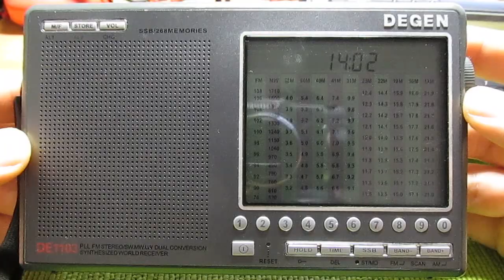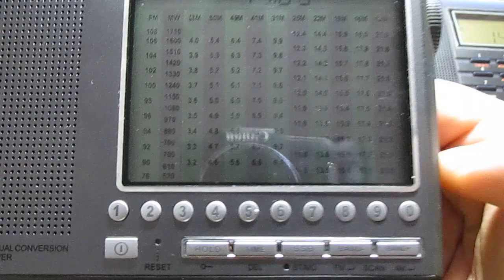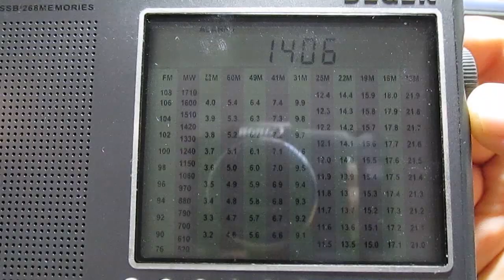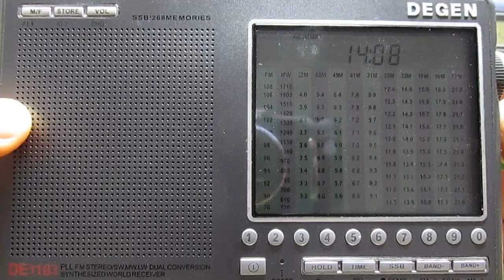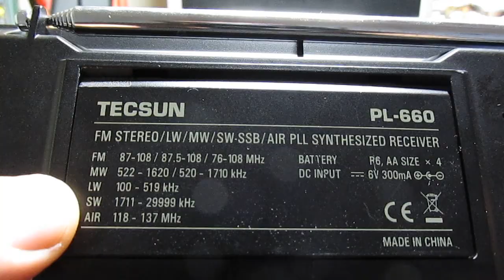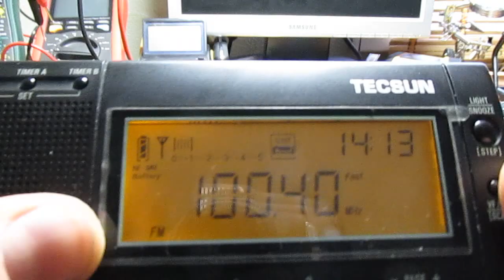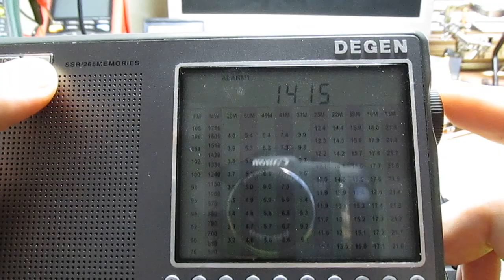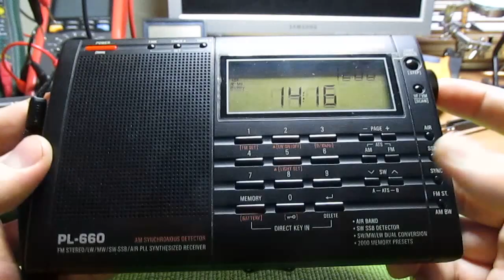TECSUN PL-660 VS DEGEN DE1103 IMHO. ОБЗОР, СРАВНЕНИЕ, ВЫВОДЫ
Tecsun PL-660 VS Degen DE1103 IMHO. Сравнение, обзор, личное мнение. Сравнение двух Радиолюбительских, всеволновых КВ радиоприемников Tecsun PL-660 и Degen DE1103. Что выбрать, кому отдать предпочтение? Постараюсь показать какой приемник лучше справляется с функцией приема радиостанций. Выводы делайте сами!

ENG

Tecsun PL-660 VS Degen DE1103 IMHO. Comparison, review, personal opinion. Comparison of two Ham radio, all-wave HF radio receivers Tecsun PL-660 and Degen DE1103. What to choose, to whom to give preference? I'll try to show which receiver is better able to handle the function of receiving radio stations. Conclusions do it yourself!

★ ЛУЧШИЕ СЕРВИСЫ ДЛЯ ЭКОНОМИИ НА ПОКУПКАХ В ИНТЕРНЕТЕ, РЕГИСТРИРУЙСЯ И ЭКОНОМЬ! ★

Браузерный плагин LetyShops Cashback (НЕ УПУСТИ ВЫГОДУ!)

Браузерный плагин ePN Cashback (ЭКОНОМЬ НА ПОКУПКАХ С ALIEXPRESS БОЛЬШЕ)

💲 НЕ ЗАБЫВАЙТЕ ЭКОНОМИТЬ НА СВОИХ ПОКУПКАХ В ИНТЕРНЕТЕ!

💲 МЕНЯЙТЕ ДЕНЬГИ ПО ВЫГОДНОМУ КУРСУ!

★ СОЦ.СЕТИ ★